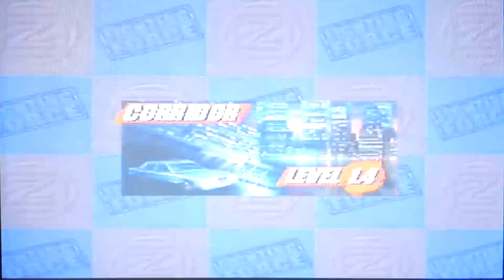Fighting Force 64 (Nintendo 64, 1999) Gameplay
This video was Recorded and Played on my Nintendo 64 Real Console Hardware.